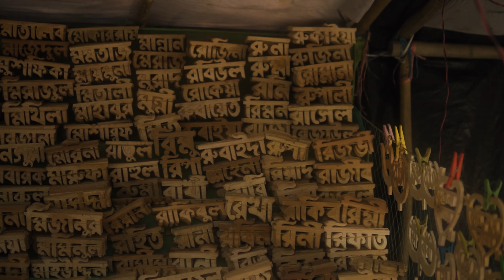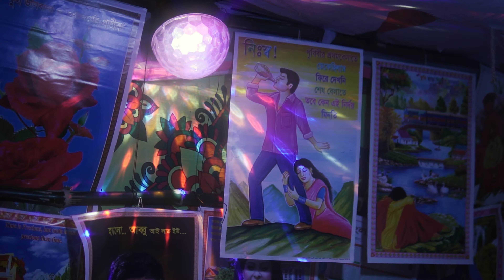"মেলা" | Festival of Magura | Film by Sharafat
"মেলা" | Mela also known as Aarong a colorful exhibition of traditional foods, handicrafts and also the source of entertainment for local peoples. This fair is arranged every year in 5th Magh of Bangoli month at the village named Ghuilla of Magura district of Bangladesh. This is one of the biggest festival of Magura.The specialty of this fair is the horse race known as " Ghora Dabor".

Camera and edit: Rony Sharafat
Drone: Sadiqul Islam

Music: kotha koire dekha dei na | traditional song by an 18th century Baul  Lalan. Sung by Torap Ali Shah. Recorded in 1971